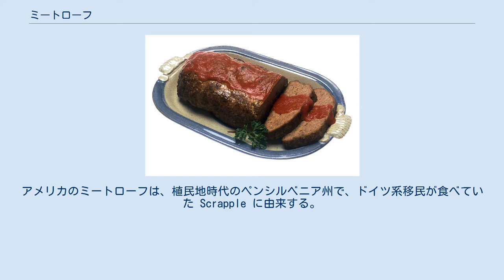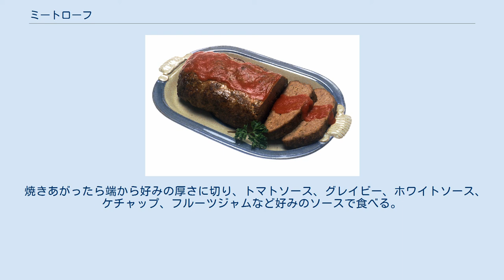ミートローフ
ミートローフ ミートローフ（英: meatloaf）は塊状の挽肉を加熱調理した料理である。
 「ローフ」 (loaf) は古英語のパンが語源であり、転じて長方形の食パン形に成形した挽肉をオーブンで焼いたものをローフと呼ぶようになった。
実際には、円形のケーキ型やリング形のババロア型で焼くことも多く、必ずしも直方体とは限らない。
挽肉料理の歴史は古く、古代ローマの料理書である『アピシウス』でも言及されている。
ミートローフは、ドイツ、ベルギー、オランダ、オーストリア、ハンガリーなどで、古くからの定番の伝統料理として愛されてきている。
アメリカのミートローフは、植民地時代のペンシルベニア州で、ドイツ系移民が食べていた Scrapple に由来する。
しかしながら現代アメリカにおける意味でのミートローフは19世紀後半まで料理書には現れなかった。
 　　 通常は牛の挽肉が主であるが、豚やラム、合い挽き肉も用いられる。
挽肉にタマネギのみじん切りを炒めたものを混ぜ、卵や、パン粉などの穀物粉を成型のためのつなぎとして加え、塩、コショウ・ナツメグなどの香辛料で味付けしてよく練り混ぜる。
生地としては、現代においてハンバーグと変わらない作り方が普及していると言える。
生地を、金型や、現代ではシリコン型などに詰めてオーブンで焼き上げる。
現調理法では型に入れない物や円筒型なども存在する。
また樹脂を用いたケーシングを施したソーセージ状のものもミートローフと称される事もあり、燻製や直火焼きのミートローフも存在する。
 他の材料として豆類やピーマンやニンジンなどの野菜類、マッシュルームなどのキノコ類を加えることもある。
表面にマッシュポテトを塗る・内部にゆで卵を入れるなどの追加的な特徴もさまざまな国や地域で伝承されている。
 焼きあがったら端から好みの厚さに切り、トマトソース、グレイビー、ホワイトソース、ケチャップ、フルーツジャムなど好みのソースで食べる。